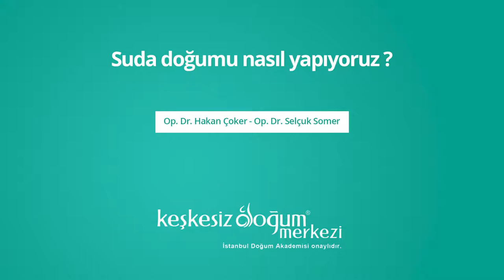Suda doğumu nasıl yapıyoruz? - Keşkesiz Doğum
Keşkesiz Doğum Merkezi ekibinden Op. Dr. Hakan Çoker ve Jin. Op. Dr. Selçuk Somer ''Suda doğumu nasıl yapıyoruz?'' sorusunu yanıtlıyorlar.